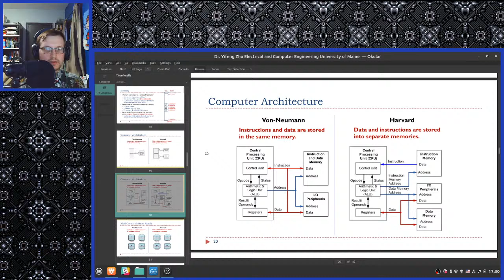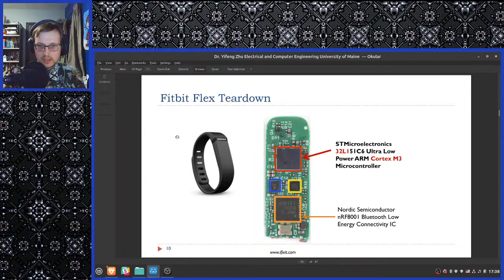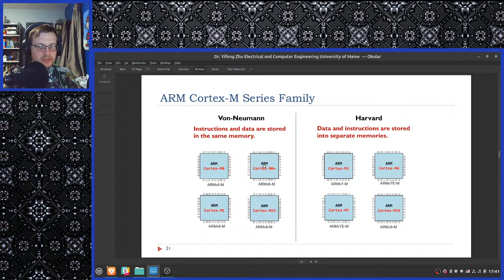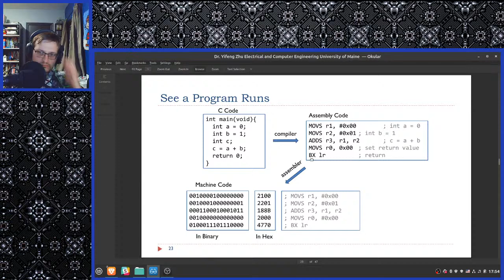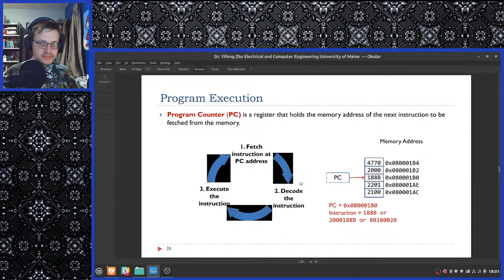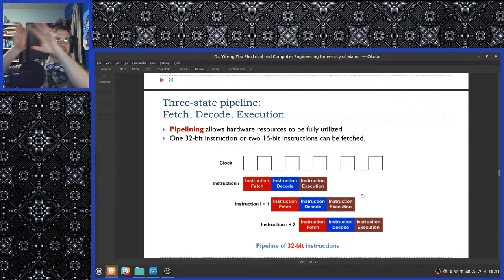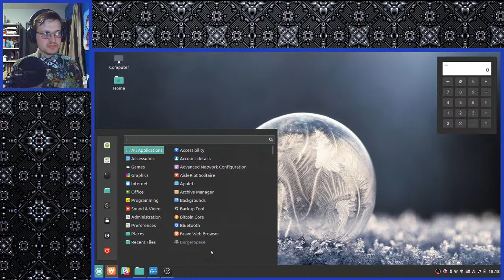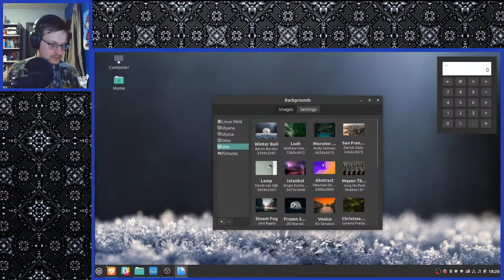MT 2TA4 Lecture - Winter 2022